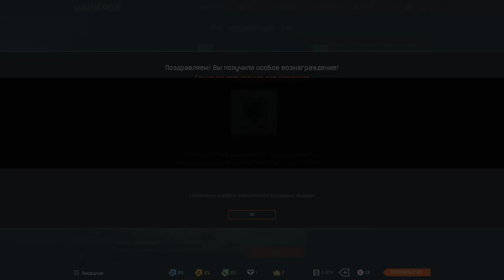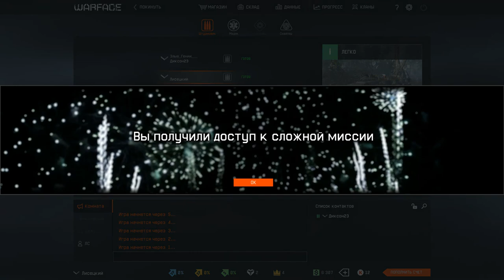WARFACE - Мой друг Миша #1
Warface от Артем Динамика и Мишы Диксона. Пробуем игру на вкус. Ты с нами?